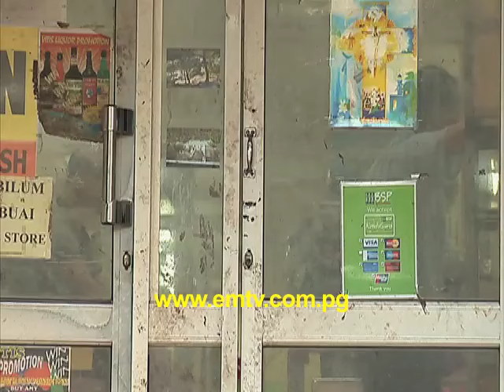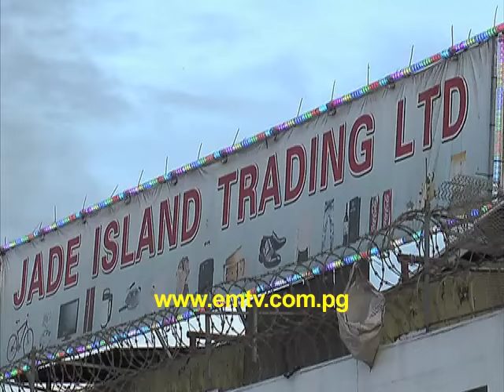Jade Store Robbery in Port Moresby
The robbery at Jade Island Trading has been labelled as an inside job. Police are now investigating and man-hunt is now underway for the suspects.  Who have been CCTV identified.